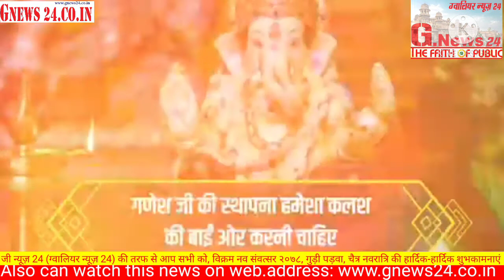गुड़ी पड़वा एवं चैत्र नवरात्रि की हार्दिक हार्दिक शुभकामनाएं